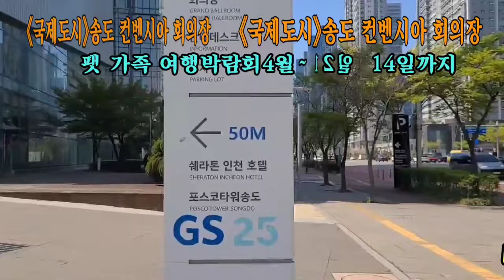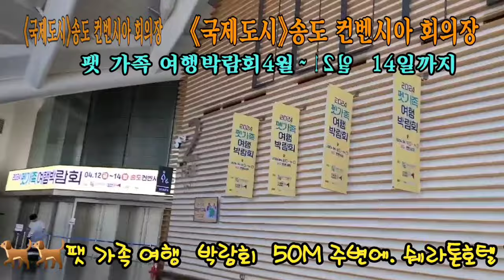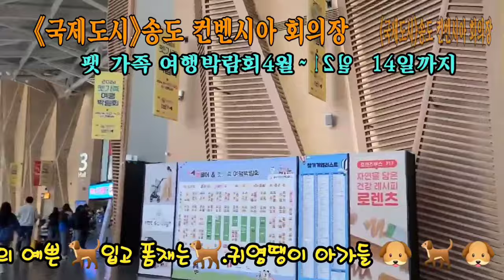팻가족여행박람회